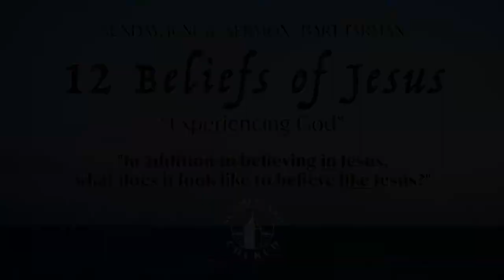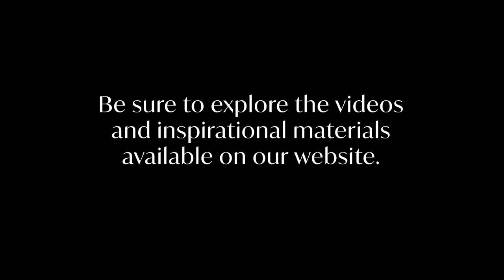"12 Beliefs of Jesus: Experiencing God"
Pastor Bart Tarman delivers the message "12 Beliefs of Jesus: Experiencing God" with music from Kathleen Sieck.